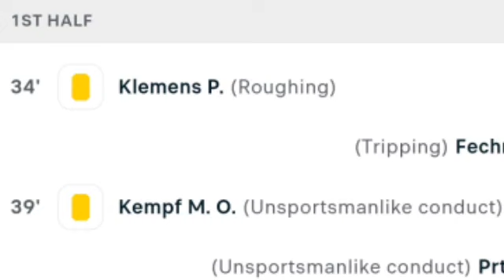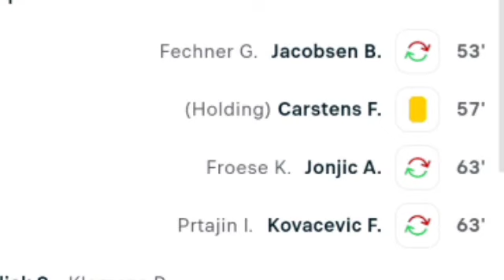Lasse Günther Goal, Hertha BSC vs SV Wehen Wiesbaden (0-1) Goals and Extended Highlights.